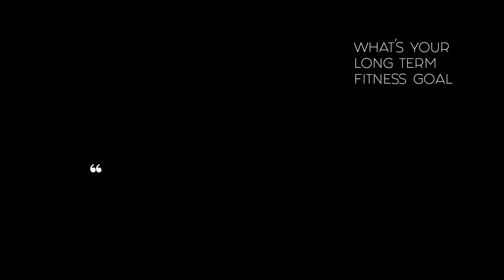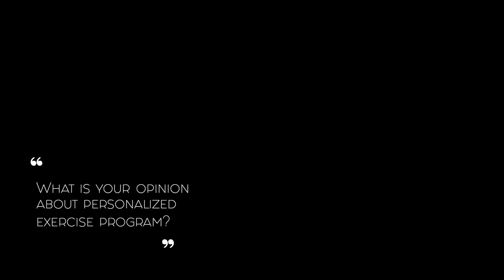maximize Your Health and Wellness with Susan's Personalized Exercise Program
In this video, we discuss why it's crucial to personalize your exercise program to maintain good health. As we all go through a unique developmental process, our bodies are continually changing due to various factors such as environment, occupation, or physical injuries. Therefore, it's essential to analyze and work on specific areas to bring your body back into alignment and maintain good health.

Posture plays a significant role in keeping our bodies aligned, and as we age, it becomes even more critical. We recommend working with a professional who has an eye for identifying incorrect postures and designing exercises that suit your needs. Even when working in groups, he ensures that everyone performs the exercises correctly to achieve the desired results.

Our exercise program takes into account your lifestyle and stamina, making it an enjoyable and challenging experience. Our clients often describe it as a fun, challenging, and supportive environment that feels like family. So, if you want to maintain good health, improve your flexibility, strength, and posture, consider personalizing your exercise program.